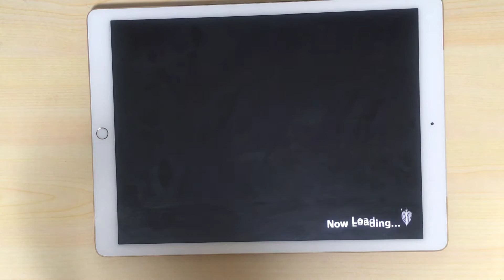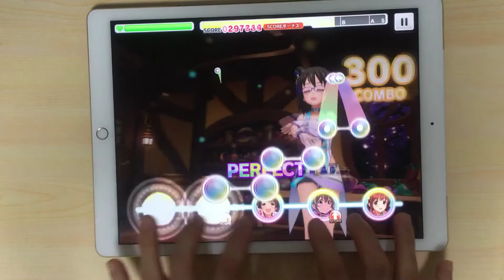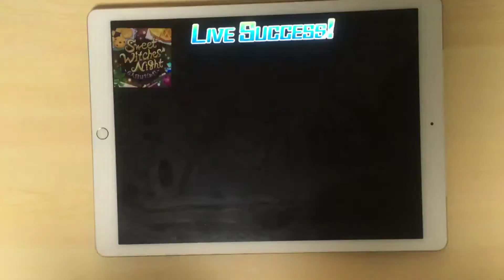【デレステ】Sweet Witches’ Night (MASTER+) スピード1【FC手元】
初フルコンをスピード1で頑張りました。
カメラ少し傾いちゃったり微妙に気になる細かいとこありますが、3時間くらい粘着したので許して下さい・・・